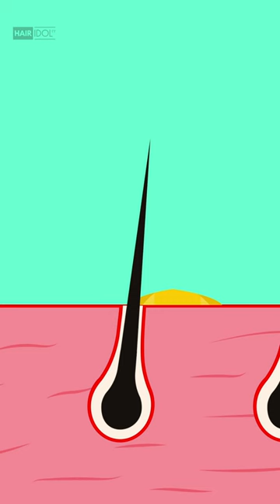apa itu keratin treatment | gaya rambut keratin treatment | hair idol studio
Hair Idol Studio adalah hair studio genderless di Denpasar Bali untuk penataan gaya rambut Asia dengan spesialisasi hair perm dan keratin yang bisa mewujudkan style rambut yang kamu impikan menjadi kenyataan.